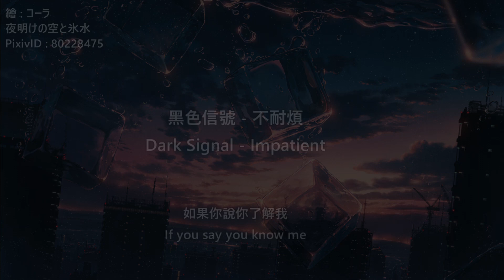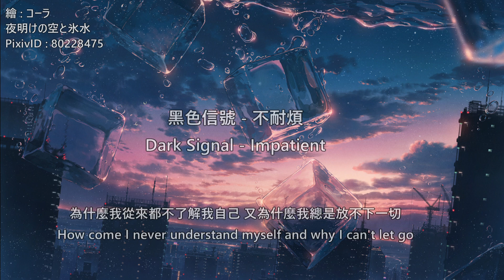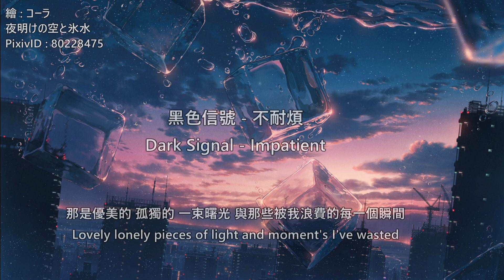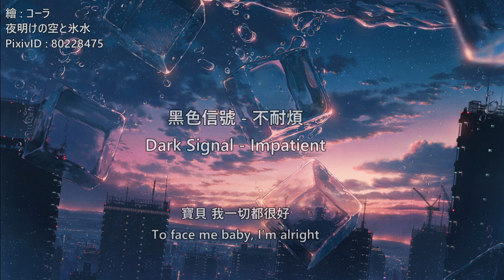【Dark Signal / 黑色信號】Impatient / 不耐煩【中文翻譯】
繪師 : コーラ
夜明けの空と氷水
PixivID : 80228475

Check out the all-new single from Dark Signal 'Impatient', available now